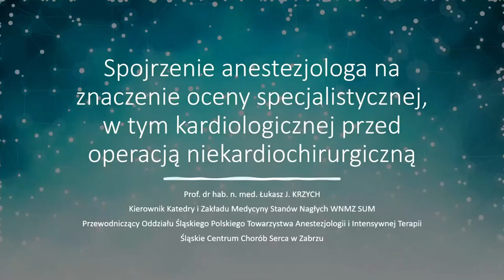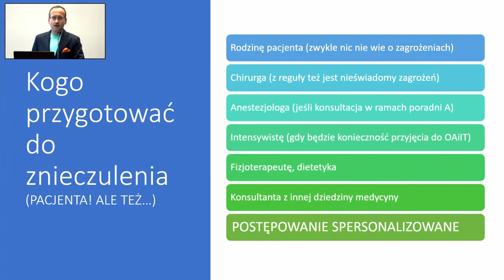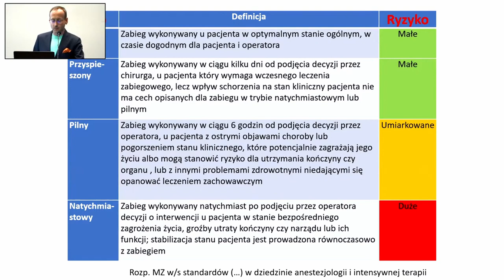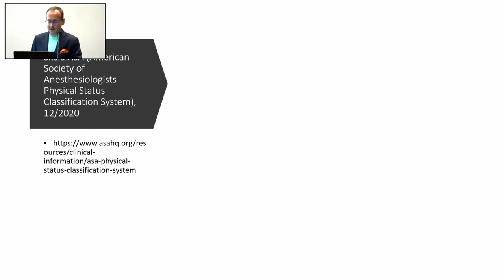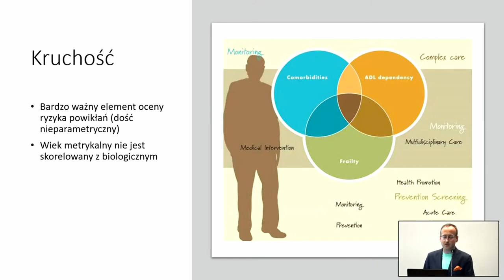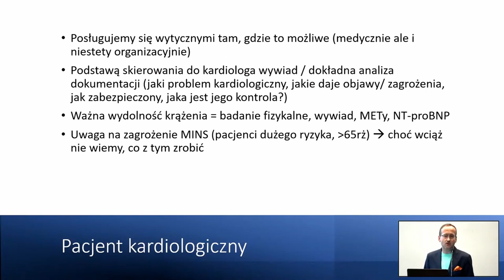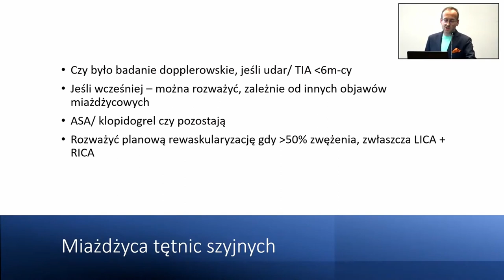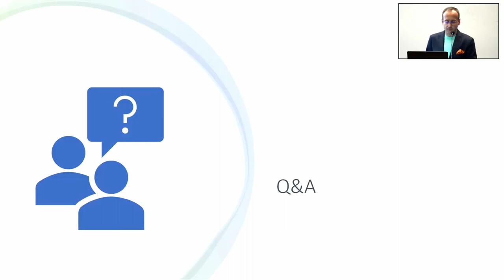Spojrzenie anestezjologa na znaczenie oceny specjalistycznej przed operacją niekardiologiczną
Spojrzenie anestezjologa na znaczenie oceny specjalistycznej, w ty kardiologicznej przed operacją niekardiologiczną

prof. dr hab. n. med. Łukasz J. Krzych